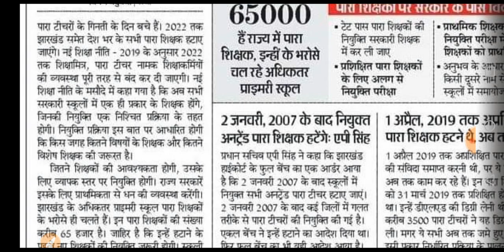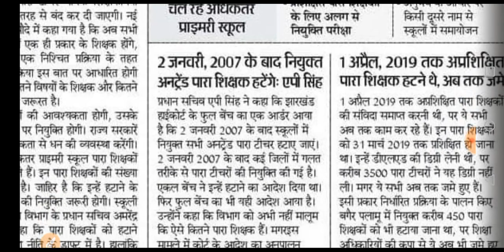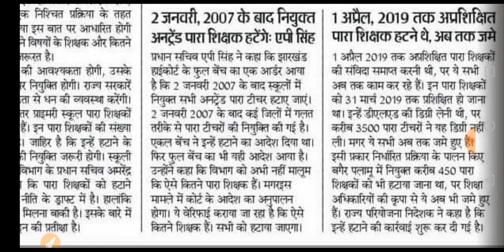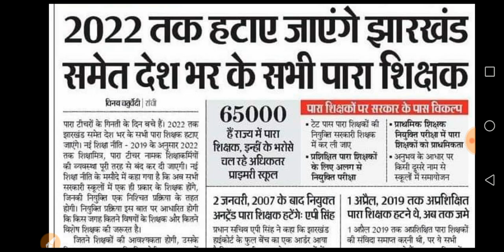2022 तक हटाए जाएंगे झारखंड समेत देश भर के सभी पारा शिक्षक और शिक्षामित्र।